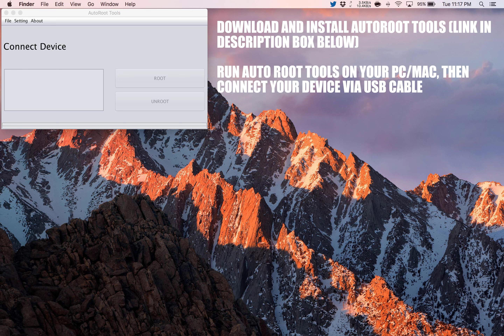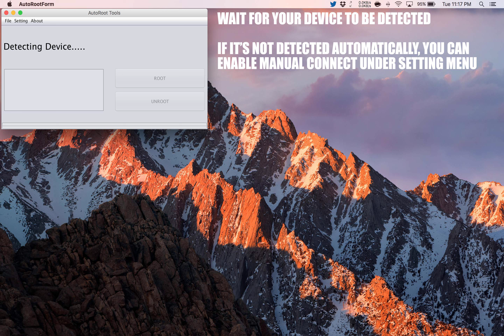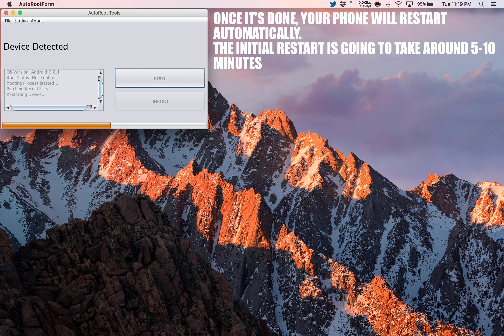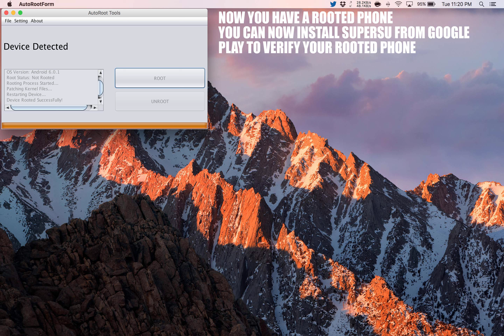How To Root alcatel A3 XL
Step by Step tutorial on how to How To Root alcatel A3 XL.